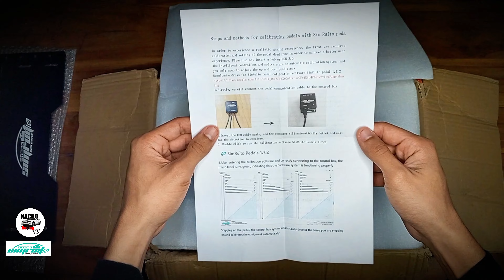SimRuito Load Cell Pedals UNBOXING!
SimRUITO Load Cell Pedals + Pedal Plate UNBOXING!
Silver By purchasing them through my link, you are supporting me :)

Pedal plate